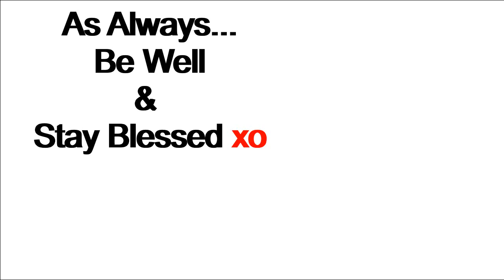Soap making - notebook paper soap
Diy soap making project making and cutting notebook paper soap. This notebook paper soap was originally made for a specific diy project using the mica line technique but if at first you don't succeed try again.

MATERIALS

Soap Cutter

SEND ME MAIL:

Deborah Rock
1992 Morris Ave

OTHER SOAP MAKING VIDEOS